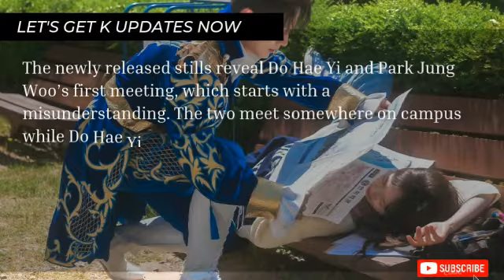“Cheer Up” Bae In Hyuk And Han Ji Hyun Share An Unusual First Encounter In Upcoming Drama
📌 IF You're Having Any Problem While Reading, Kindly “PAUSE” The Video And Then Read ! ]📌

___________//Source: Soompi//_______________

🏷️Tags#